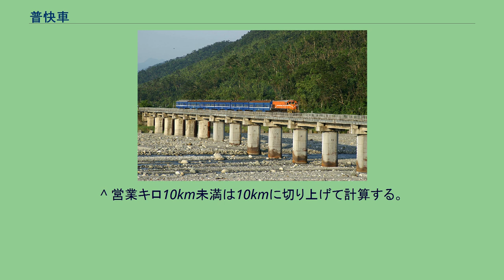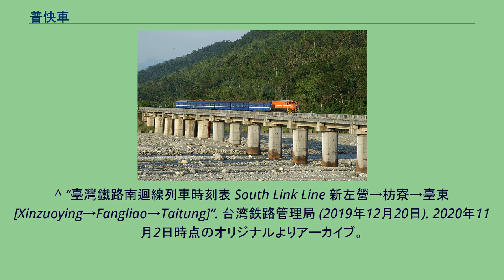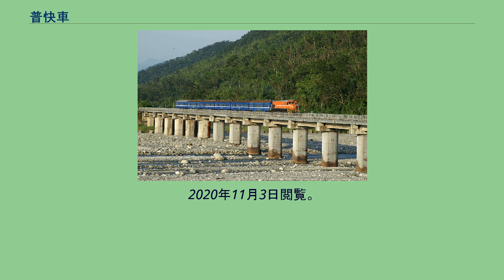普快車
普快車（ふかいしゃ）は中華民国（台湾）台湾鉄路管理局の列車種別のひとつ。
現在は最下等に相当する。
2006年11月1日以前は普通車 (ふつうしゃ)と称していた。
主に客車列車で、基本的に非冷房の日本製やインド製客車が使用される。
また、2008年5月15日以前は、西部幹線・嘉義 - 高雄間などでも運用され、冷房つき客車も一部使用されていた。
客車列車だけでなく、花東線では非冷房の日本製気動車であるDR2700形も2014年7月に引退するまで普快車として運用されていた。
時期により台湾人ツアー客などで混雑する。
客車の塗色から「藍皮車」と呼ばれている。
現状台東から枋寮で運行している車両は3両編成で転換クロスシートである。
トイレは設置されているがあまり綺麗ではない。
窓が開閉可能な非冷房車輌のため、ディーゼル機関車の騒音と排気ガスが車内に入ることがある。
特にデッキを有する日本製車輌の場合、ドアが手動式の扉で走行中でも開閉するので、乗車時には注意が必要である。
2019年1月現在、普快車の運賃は1ｋｍ当たりNT$1.06である。
冷房設備がない分、区間車の運賃（１ｋｍ当たりNT$1.46）より割安な設定となっている（区間車の運賃は復興号の運賃と同額。普通列車の冷房化に当たり復興号運賃を適用した経緯がある）。
なお2019年1月現在台東から枋寮まで全区間の普快車での運賃は104NT$となっている。
ただし、悠遊卡などのICカードを利用する場合は區間車の運賃が適用されるためIC割引であっても割高となる。
南迴線では2020年12月22日に電化工事が完了したため、翌12月23日より運行は廃止された。
電化後の車両の存続が危ぶまれているが、台鉄が2019年に局内に設置した部会（「美学小組」）の委員に就任した鉄道専門誌「鐵道情報」の総編集長古庭維の進言などにより、南迴線用4両を含む客車15両の更新・延命が予定されている。
12月23日改正の電化後の新ダイヤでは便所などの更新工事のため一時的な運休と復帰後の観光列車へのリニューアルが発表されている。
時刻表は下記の通り　※駅名は台湾の漢字表記　 台湾には厳密には上り、下りの表記はない。
時計回りを順行、反時計回りを逆行となる。
窓口で発行の乗車券には順行、逆行の表記がされる。
券売機で発券された乗車券は省略される。
北行、南行と表記される場合もある。
^ 営業キロ10km未満は10kmに切り上げて計算する。
^ [運賃1km当たりNT$1.46]×[台東-枋寮間営業キロ98.2km]=NT$104.092。
小数点以下は四捨五入なのでNT$104。
営業キロは日本鉄道研究団体連合会『新台湾時刻表』2019年1月号 p.40より。
^ 日本鉄道研究団体連合会『新台湾時刻表』2019年1月号 p.62 ^ （繁体字中国語）“台鐵起家車藍皮普快 拒絕走入歷史”. 聯合報 (2019年10月11日). 2019年10月26日閲覧。
^ “藍皮普快退而不休 轉型觀光列車”. 自由時報. (2020年10月28日). ^ “臺灣鐵路南迴線列車時刻表 South Link Line 台東→枋寮→新左營 [Taitung→Fangliao→Xinzuoying]”. 台湾鉄路管理局 (2019年12月20日). 2020年11月2日時点のオリジナルよりアーカイブ。
2020年11月3日閲覧。
^ “臺灣鐵路南迴線列車時刻表 South Link Line 新左營→枋寮→臺東 [Xinzuoying→Fangliao→Taitung]”. 台湾鉄路管理局 (2019年12月20日). 2020年11月2日時点のオリジナルよりアーカイブ。
2020年11月3日閲覧。